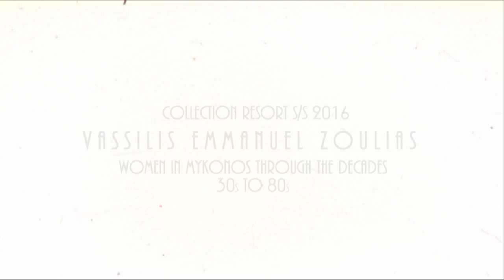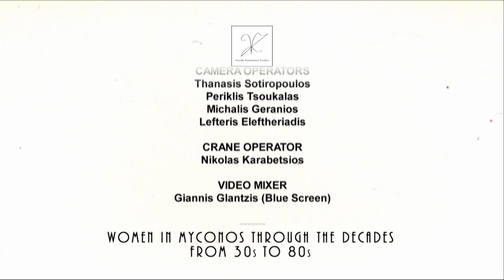Vassilis Zoulias collection resort s/s 2016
"WOMEN IN MYKONOS THROUGH THE DECADES, FROM 30s TO 80s"
DIRECTION: Kostas Bakouris
CREATIVE DIRECTION: Vassilis Zoulias
PRODUCTION: Amuse Event Management
EXECUTIVE PRODUCER: Vassilis  Mentzelopoulos
JEWELLERY: Pericles Kondylatos
HATS: Katerina Karoussos
MAKE UP: Manos Vynichakis (MAC)
HAIR: Tryfonas Samaras
STARRING
30s:
Dorotea Mercouri, Rosana Georgiou, Esther Mastroyianni, Thodoris Giannopoulos
40s:
Mara Desypris
50s:
Yakinthi Karavitis-Politis, Anastasia Perrakis, Olga Kypriotou
60s:
Viky Kaya, JennyBalatsinou
70s:
Viky Koulianou
80s:
Rosanna Georgiou
PRODUCTION MANAGER: Christos Iakovidis
TECHNICAL MANAGER: Christos Andreou
PRODUCTION COORDINATOR: Dimitra Chronopoulou
MUSIC COMPILATION: Christos Kioumourtsis, aka Pianistas
EDITOR: AK-80
LIGHTING DIRECTION: Tasos Perdikouris
CAMERA OPERATORS: Thanasis Sotiropoulos, Periklis Tsoukalas, Michalis Geranios, Lefteris Eleftheriadis
CRANE OPERATOR: Nikolas Karabetsos
VIDEO MIXER: Giannis Glantzis (Blue Screen)
PHOTO ARCHIVE: Dimitris Koutsoukos
PUBLIC RELATIONS: The Stellars